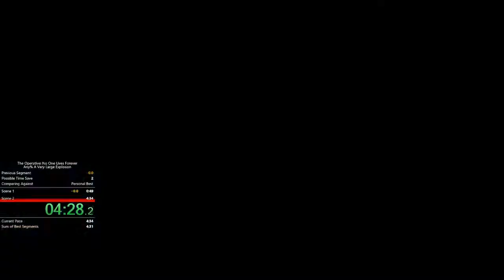NOLF A Very Large Explosion 4:29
poacher2k had an idea to make more out of the second clip in scene 1. he was right and another time save of 5-6 seconds. menuing still sucks and yeah, i'm bad at aiming